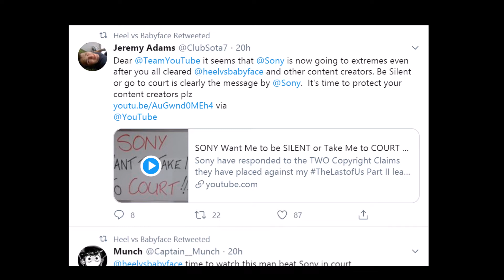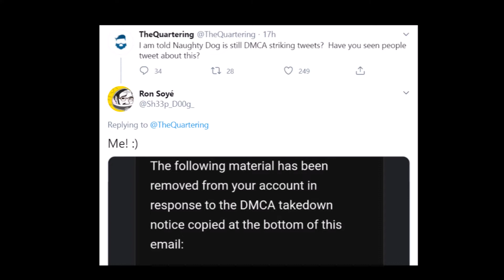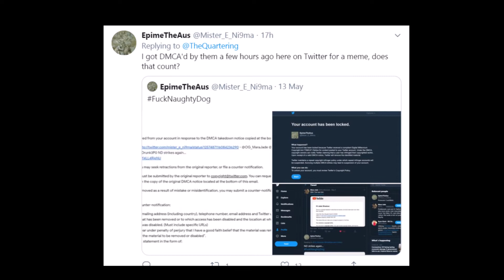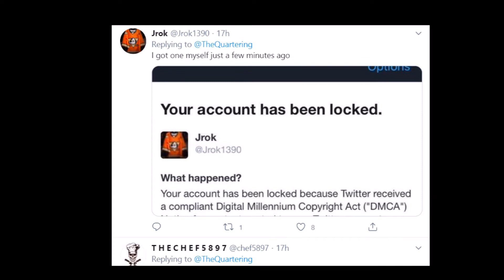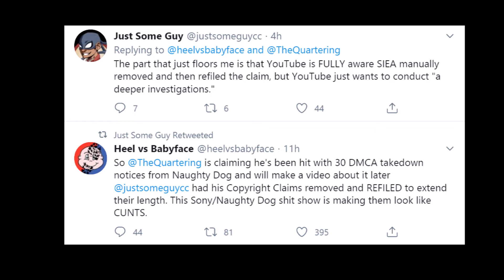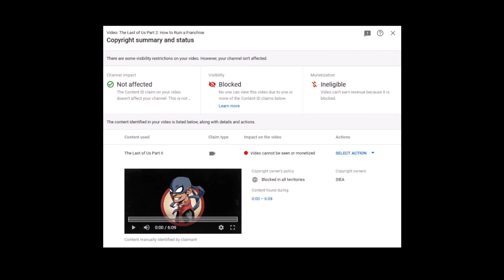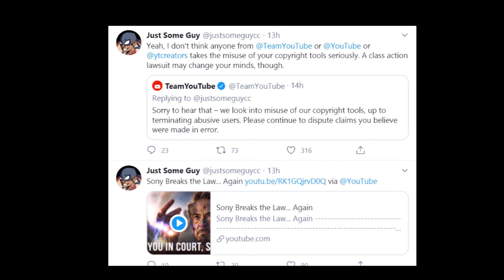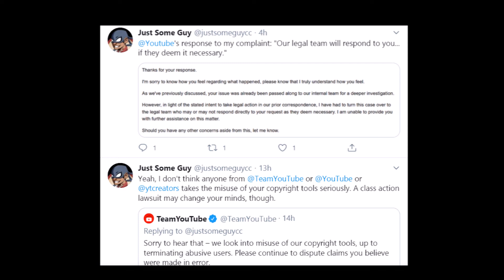Sony Attacks Youtubers Again By Continuing To Strike Channels! This Is Outrageous!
Sony and Naughty Dog continue to attack and silence content creators as they keep trying to wrongfully strike and claim content. Let me know what you all think down below!